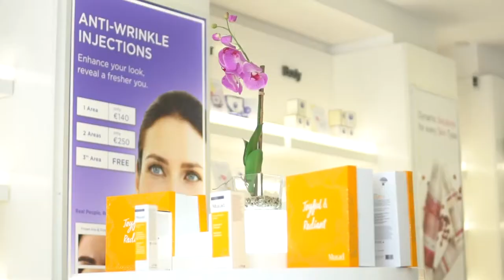Anti wrinkle injections, Nicola's story | Thérapie Clinic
With anti wrinkle injections from Thérapie Clinic, you can achieve a well-rested, youthful look which is subtle, yet incredibly effective. Nicola's shares her overwhelmingly positive experience at Thérapie. Our clinics are conveniently located in most major cities in UK and Ireland, for more info.